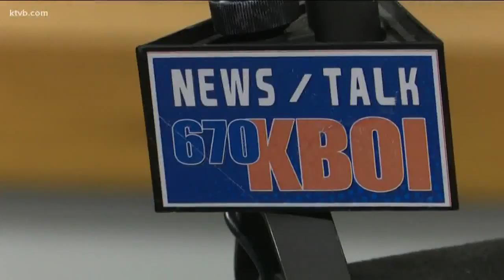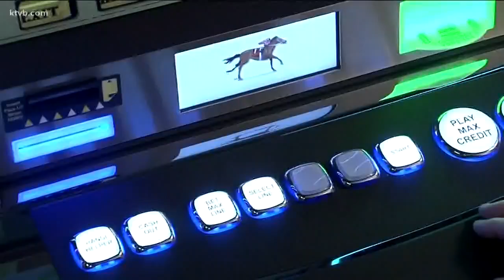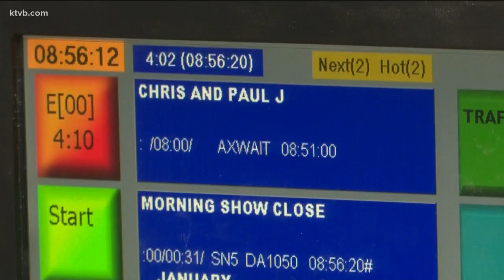Idaho Lt. Gov. Brad Little talks about issues facing the state on 670 KBOI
As we get closer to Election Day, Idaho voters are listening closely to the top candidates. On Monday, September 24, 2018, Lt. Gov. Brad Little, the Republican candidate for governor, talked about the issues during an hour-long interview on 670 KBOI.